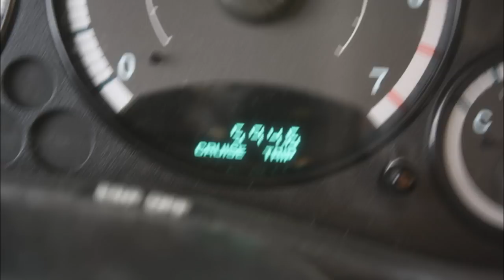2011 SF Giants Spring Training Day 1 - Scottsdale, AZ [HD]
How far can 3 Giants fans push the limits of their bodies - without sleep, without food, and without water??? Shot on opening day in Scottsdale, AZ (Feb. 2011)